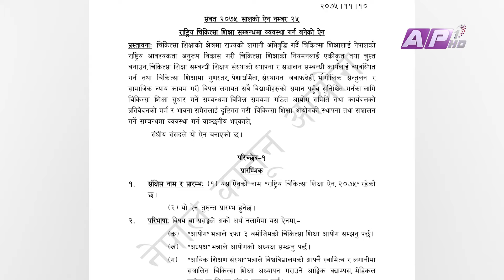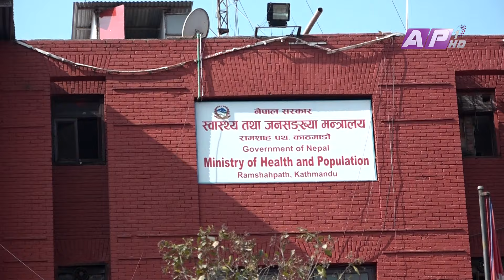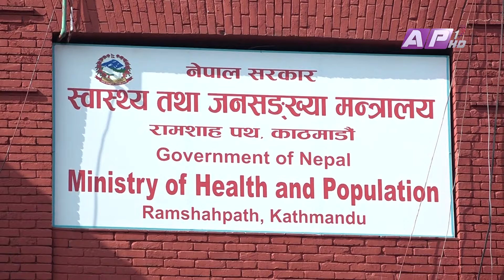सर्वोच्चको आदेशपछि देशभर नयाँ मेडिकल कलेज खोल्ने बाटो खुल्यो । |AP REPORT | AP1HD